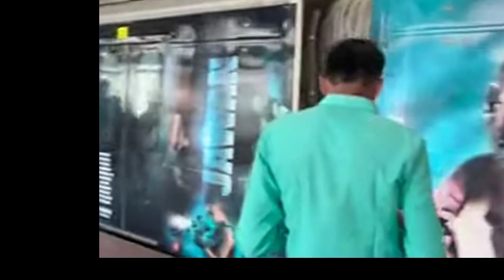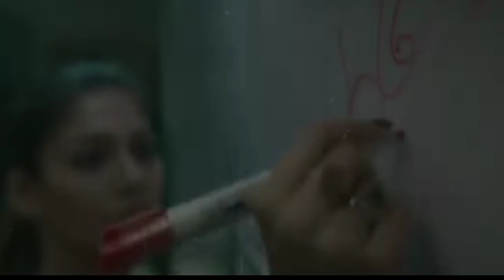Jawan Full Movie Review, No Spoilers, Jawan Movie REVIEW, Jawan Movie Hindi Review, Shah Rukh Khan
Jawan Movie REVIEW, No Spoilers, Jawan Full Movie Review, Jawan Movie Hindi Review, Shah Rukh Khan

Jawan Updated Advance Booking, Jawan Advance Booking Report, Jawan Box Office Collection

Jawan Updated Advance Booking, Jawan 1st Day Box Office Collection

 Jawan Trailer Update, Jawan Final Trailer